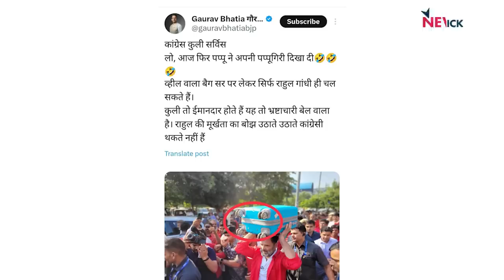राहुल के 'कुली-संवाद' का मज़ाक क्यों उड़ा रही बीजेपी?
बोल के लब आज़ाद हैं तेरे के इस एपीसोड में वरिष्ठ पत्रकार Abhisar Sharma चर्चा कर रहे हैं भारतीय जनता पार्टी द्वारा Rahul Gandhi के 'कुली-संवाद' का मज़ाक उड़ाए जाने पर और इससे भारतीय जनता पार्टी तथा कांग्रेस को होते फायदे और नुकसान के बारे में।